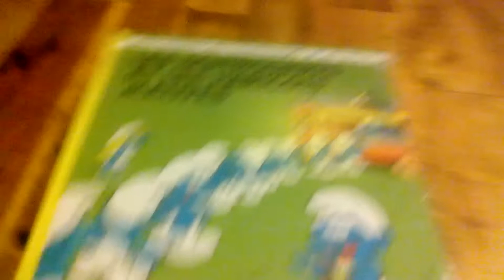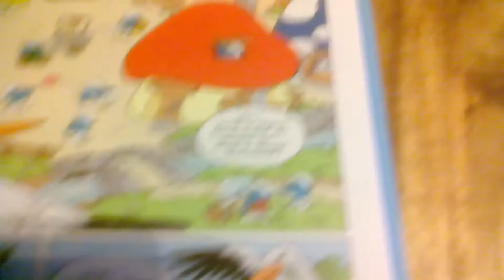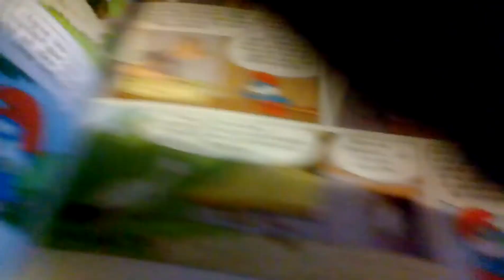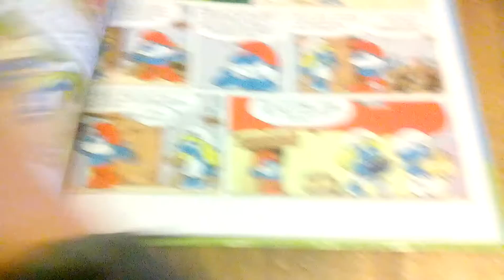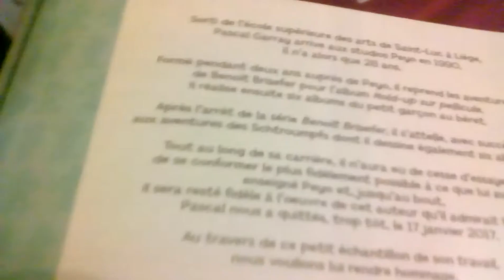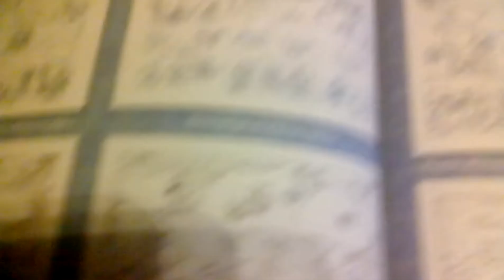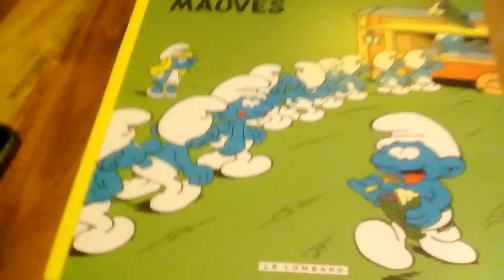Unboxing de mon livre les schtroumpfs et les haricots mauves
Liser le livre ciao